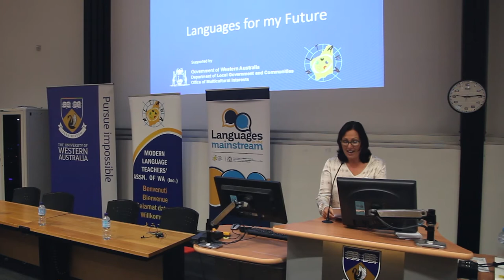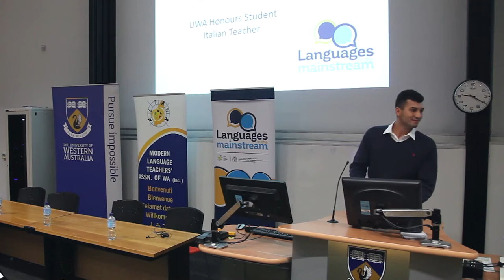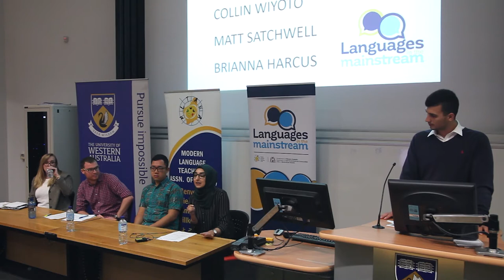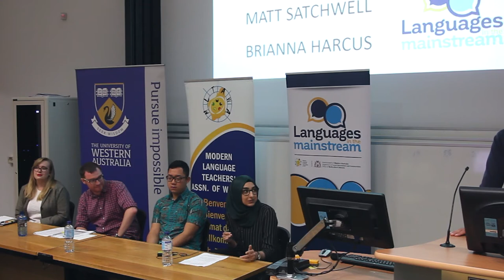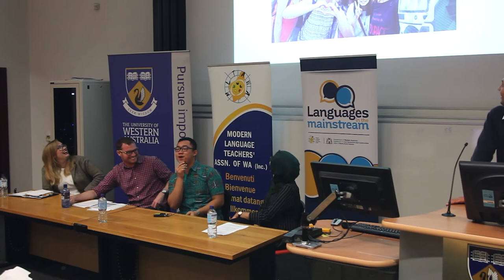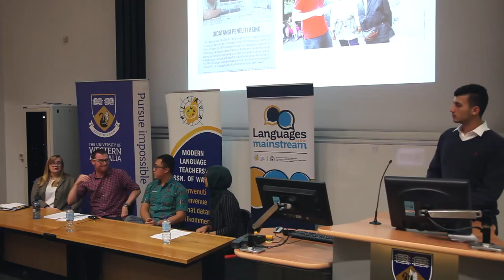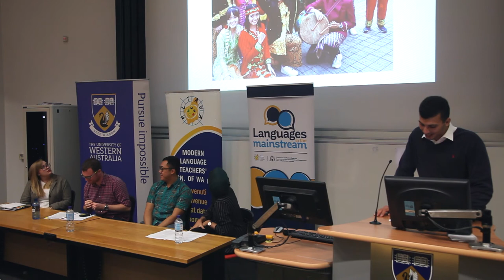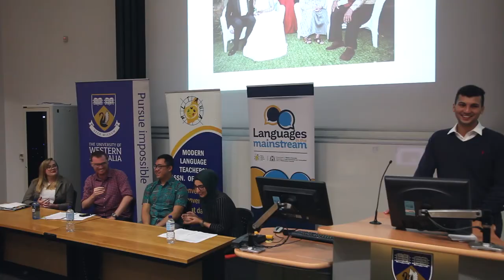LITM Languages for my Future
Panel featuring Seyma Kaya, Collin Wiyoto, Matt Satchwell and Brianna Harcus with MC Eros Scagnetti share where language learning beyond Year 10 and has taken them for work, study and in their personal lives. This panel featured at the Language for my Future forum at the University of Western Australia as part of the Languages in the Mainstream Project, a partnership between the MLTAWA and OMI.